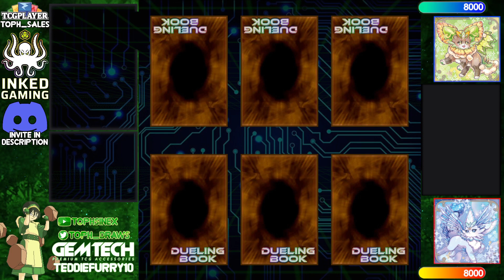【High Rated DB】Purrely Spright vs Purrely Spright [1601]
TeamScheme1 (895/2690) playing Purrely Spright versus CerberoYD B.M.P. (1596/1730) playing Purrely Spright

songs
Jupiter Productions - GX Theme
project royal - please rip♡ (remix instrumental)
Yu-Gi-Oh! Duelist Of The Roses - 3. Custom Duel